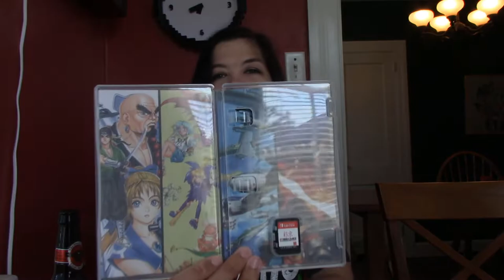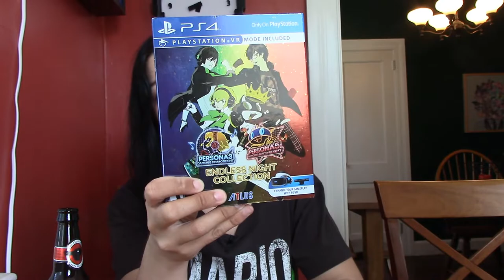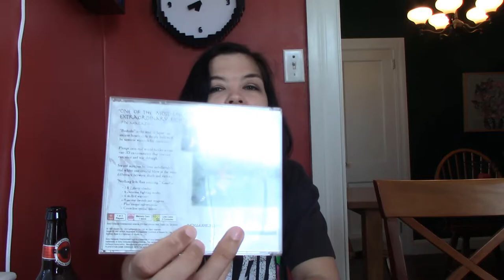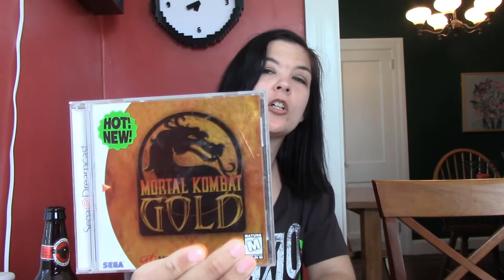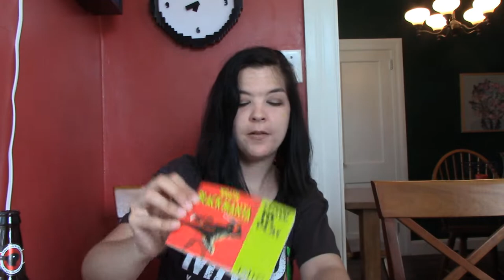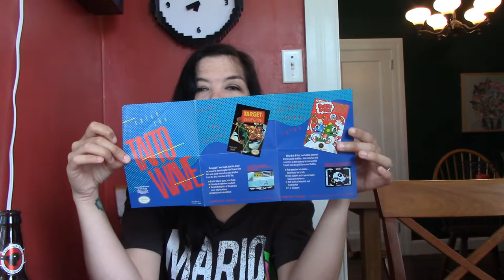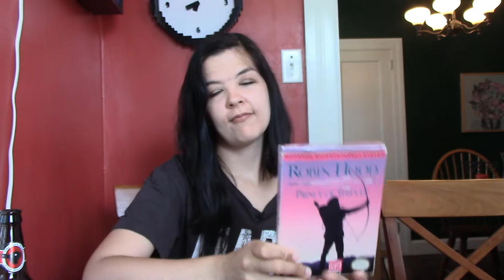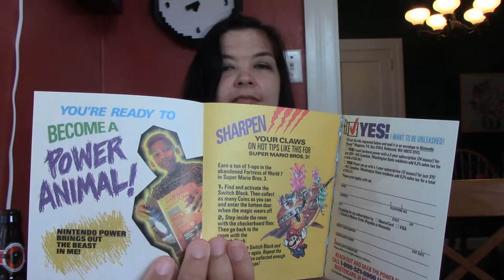Cathy's Gaming Haul - 05/19/19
Another pretty massive haul of games, including some donations, birthday presents and grail games.